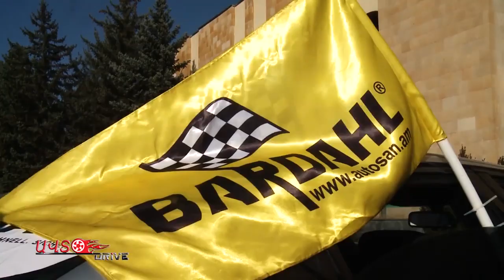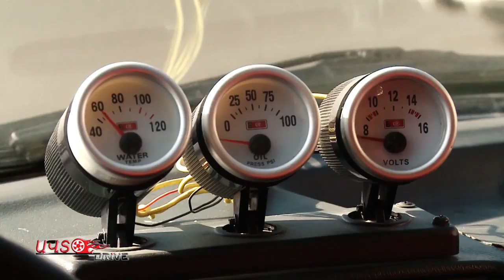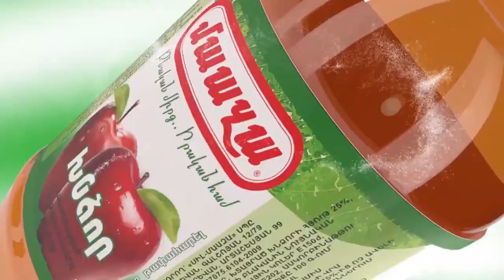Time Attack autodrive